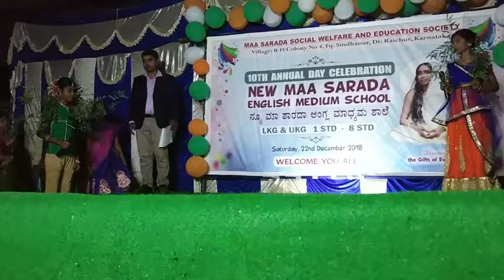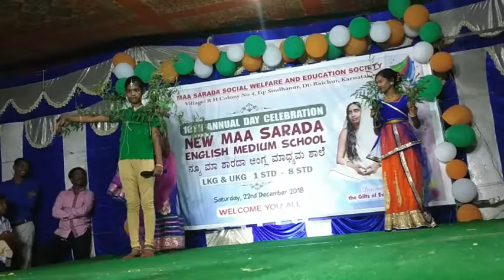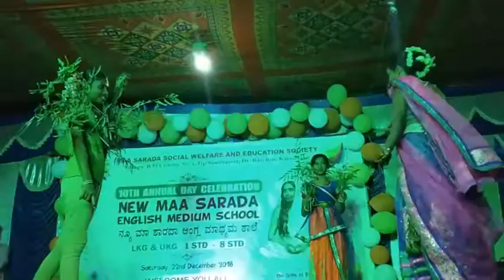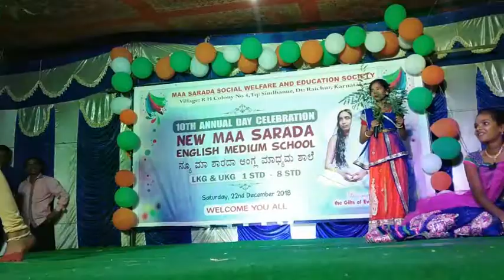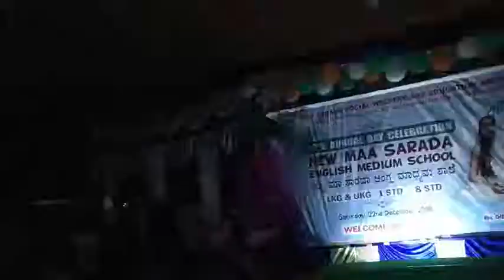Manglik Ped Drama - Hindi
Maa Sarada English Medium School,
10th Annual Day 2018,
Bengali Camp No 4, Sindhanur Taluka